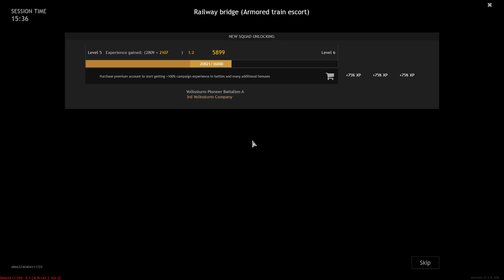Enlisted: Railway bridge (Armored train escort) - Battle of Berlin Gameplay [1080p 60FPS]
BATTLE OF BERLIN 1945